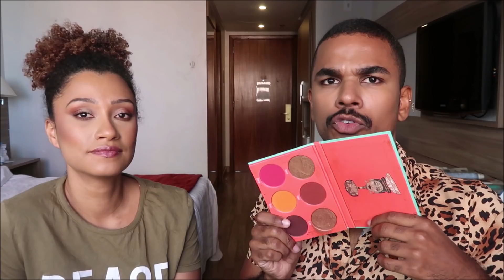MAKE BARATINHA? A REALIDADE EM PELES NEGRAS feat. Márcia Pacheco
Quer ficar mais pertinho?

Precisando de maquiador para aquele momento especial? Me chama que eu vou!

Sobre Tássio Santos:
Jornalista de beleza e maquiador profissional. É assim que eu costumo me apresentar. Mas não recuso o título de “o menino das maquiagens” que à mim foi carinhosamente dado na minha pequena cidade no interior da Bahia.

Foi em 2012 que o Herdeira da Beleza nasceu. Começou com uma página para compartilhar dicas de maquiagem e logo depois se tornou um espaço de resistência e reflexão. Sempre houve uma preocupação em direcionar as postagens para a comunidade negra, pois ainda hoje é um nicho carente.

Aquilo que começou como um passa-tempo conquista hoje mentes do país inteiro. Viajo os quatro cantos oferecendo oficinas de maquiagem, dando consultorias para empresas e produzindo conteúdo digital. Tudo isso fez do HB o maior canal de maquiagem profissional para pele negra da América Latina!

A busca pela valorização da estética negra é um complemento fundamental na luta antirracista e a maquiagem é uma ferramenta importantíssima, jamais pense que isso é futilidade.